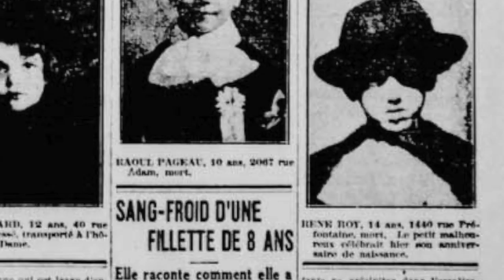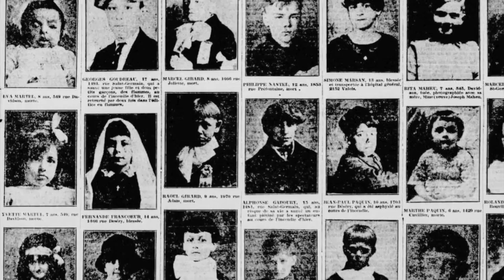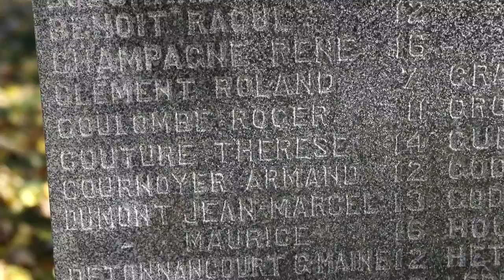Montreal's forgotten history: A tragic day at the movies